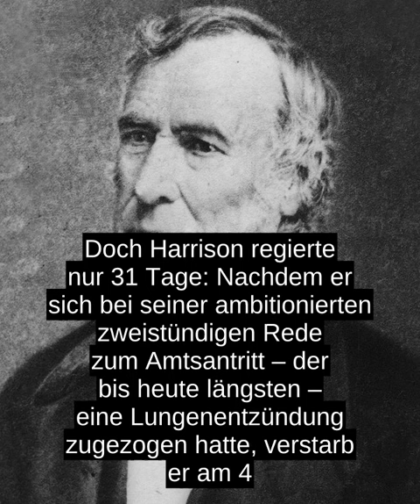United States Whig Party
Die Partei wurde ursprunglich 1833/34 als eine Allianz mit der National Republican Party in den Nord- und Grenzstaaten gegrundet, die von Mannern wie Henry Clay und Daniel Webster gefuhrt wurde